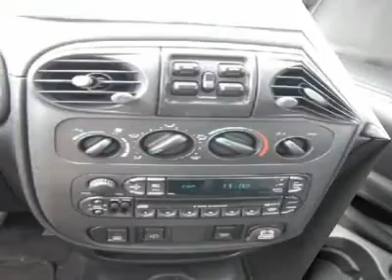2003 CHRYSLER PT CRUISER Nicholasville, KY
2003 CHRYSLER PT CRUISER Nicholasville, KY
Stock

AutomallOnNicholasville.com
1010 Elizabeth Drive

Pick up this Red 2003 Chrysler PT Cruiser, available today. Featuring automatic transmission, it has 61498 miles. This could be the one you've been searching for.